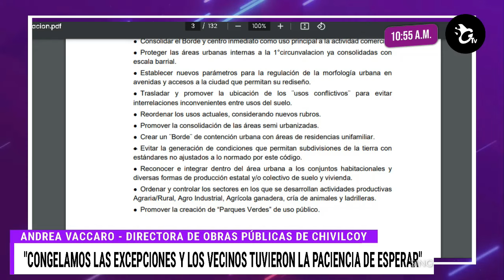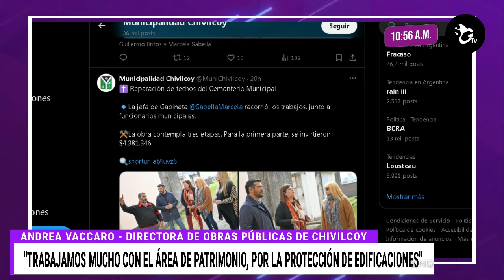Nuevo Código de Ordenamiento Urbano en Chivilcoy: “No contratamos ninguna empresa”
Este sábado en el programa Sin Galera, la periodista Lilí Berardi habló con la arquitecta y actual directora de Obras Públicas de Chivilcoy, Andrea Vaccaro en el marco del anuncio del nuevo Código de Ordenamiento de la ciudad cuyo intendente es el excomisario de San Pedro, Guillermo Britos.

Fue el miércoles de esta semana, cuando el municipio de Chivilcoy le anunció a su comunidad que a partir del 2 de mayo ya estaba vigente el nuevo código urbano. “El cual favorecerá el crecimiento ordenado de la ciudad”, escribieron con gran alegría en la gacetilla municipal.

Lo que definitivamente más llama la atención es que para tal renovación, que fue un trabajo de 7 años ininterrumpidos, el municipio no requirió de la ayuda de ninguna empresa externa, lo cual habla de la capacidad de sus funcionarios públicos.

“Nosotros no contactamos a ninguna empresa. Nosotros trabajamos con nuestro equipo de trabajo de la Secretaría de Obras Públicas y de Catastro, por eso es un trabajo a pulmón. Somos 4 o 5 personas”, expresó Vaccaro.